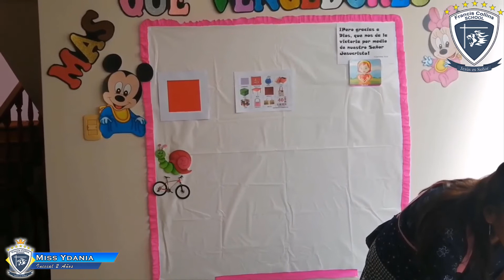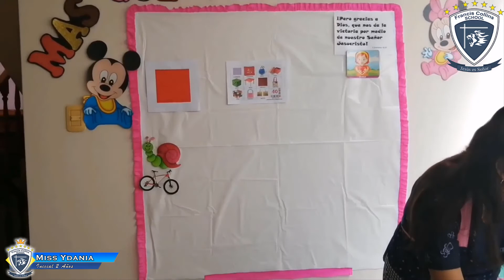Miércoles 20 de Mayo Inicial 2 Años, Área FC, Tema El Señor es Mi Pastor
Miss Ydania
Área Formación Cristiana